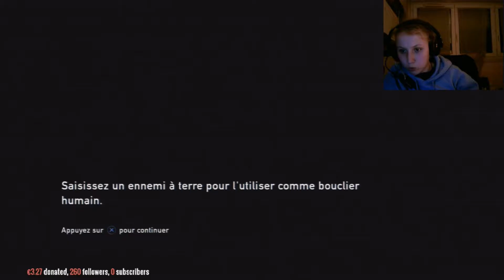The Last Of Us | Episode 11 | LE COLOSSE QUI MET MAL !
Mais oui ! Mais bien sûr ! Je me présente je suis Demoiselle Cadafich joueuse multi-gaming ! Vous pouvez trouver de tout sur cette chaîne qui vous fasse rêver !

Vous pouvez trouver la vidéo en entière sur la chaîne !

PSN :
melanie95300

SNAP:
cadafich